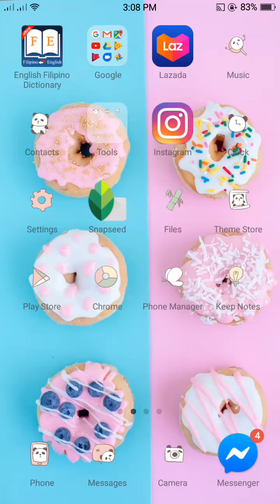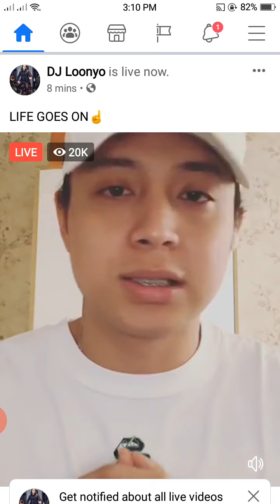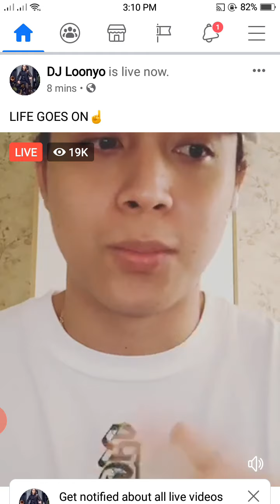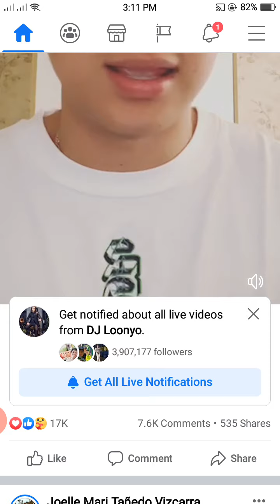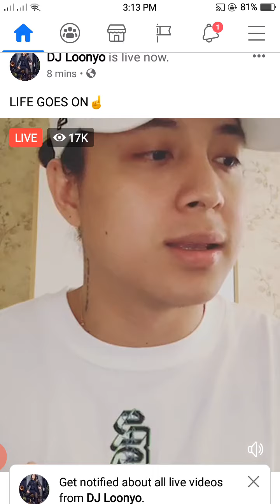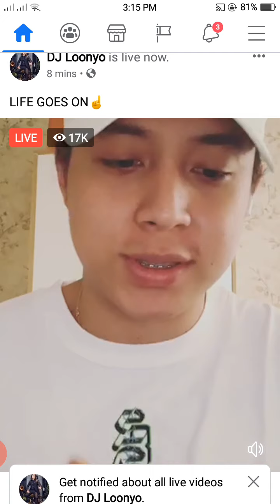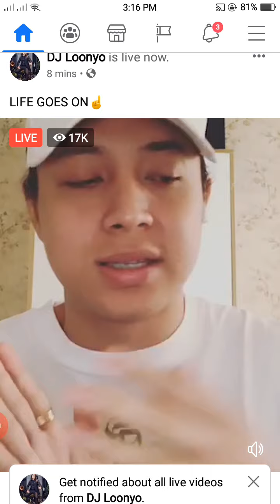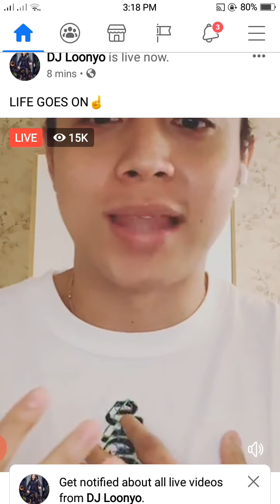Dj Loonyo's reactions to his bashers|Tyang kulot tuazon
Dj Loonyo's reactions to his bashers